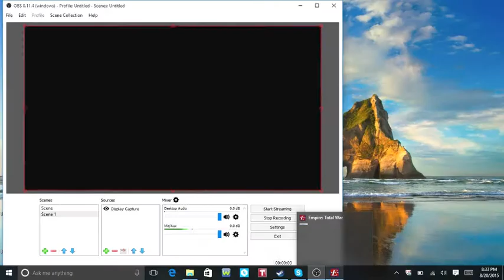The Rise Of Martha(LPMC1)(RANDOM STUFF)